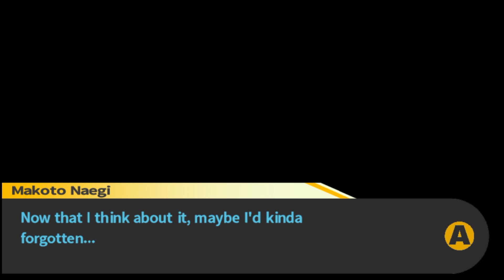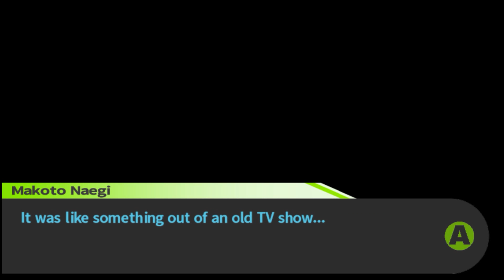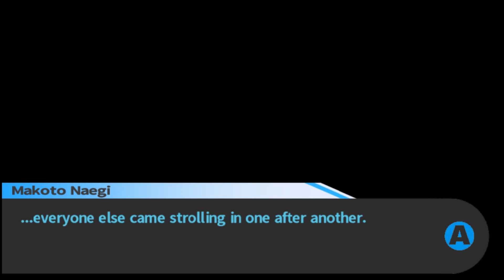4pixels: Danganronpa - Part 6 - Rules of Our School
Monokuma lays out the reality of the situation--there is no escape.